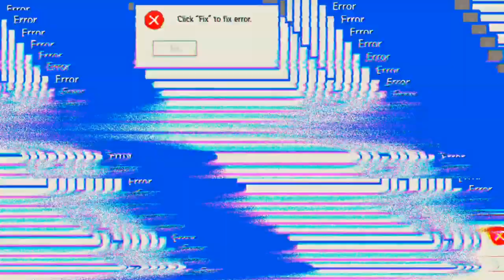Mensch habe ich mich geärgert 'Mech Arena'